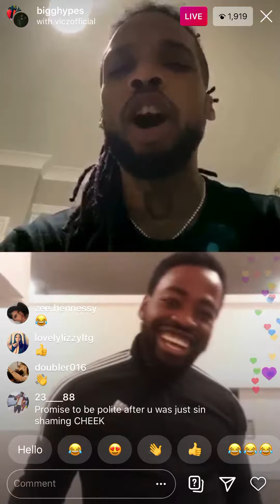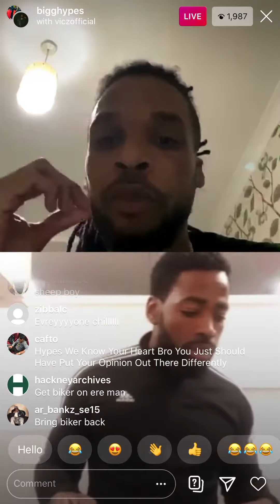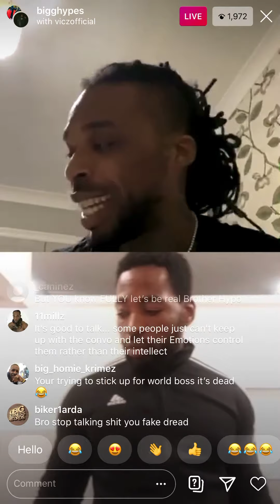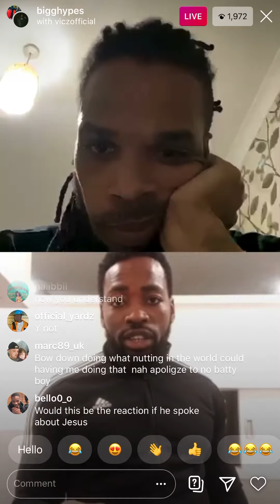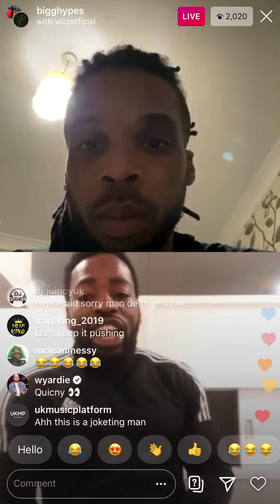Vic and Hypes IG live beefing